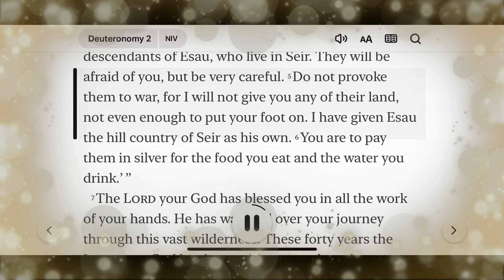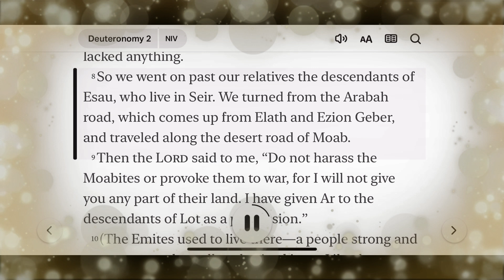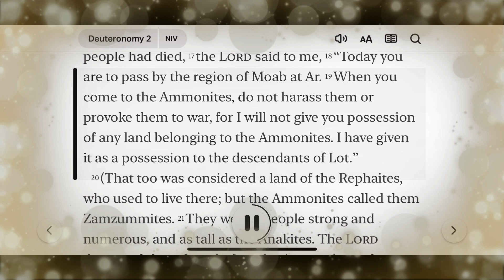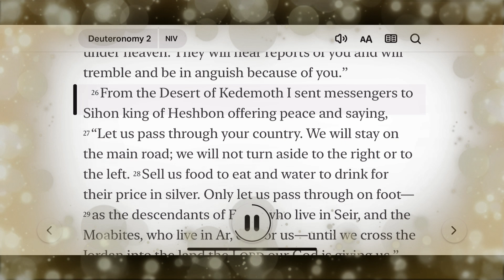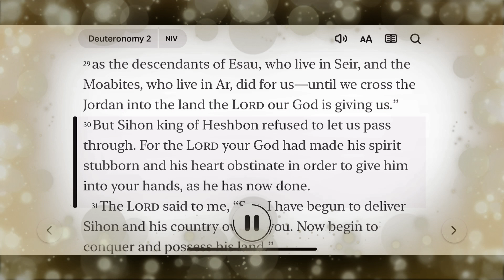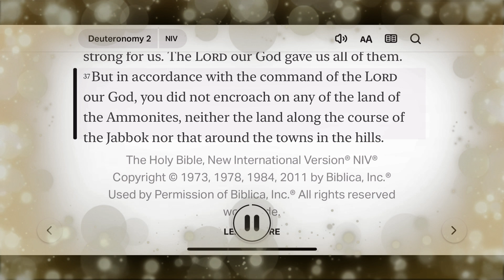Day 00155 Deuteronomy 2